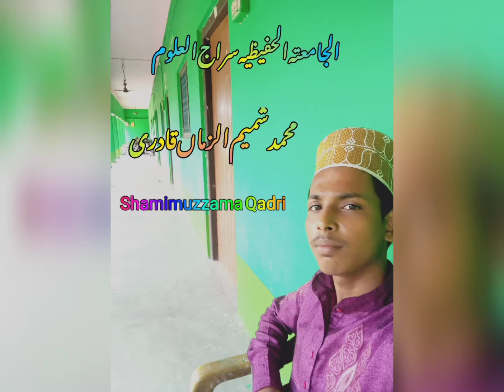Har Napaki par Gusl karna zaruri nahi, video ko aakhir tak zaroor dekhein aur Dhian se sune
ہر ناپاکی پر غسل کرنا ضروری نہیں

and follow Facebook and follow Instagram

New bayaan, 2020

Shamimuzzama Qadri